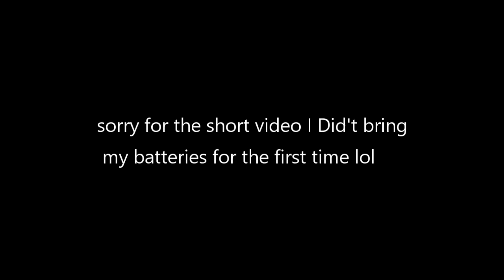Should I Let Her...........................🤣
Waddup Family Im back with another video!! let's get it!! 🤘🏾🤘🏾🤘🏾